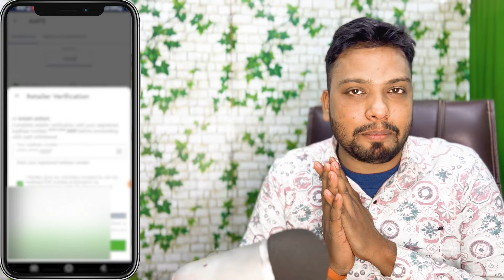New NPCI Regulation Solution Finger Verification Every AePS Transection |PayNearby, Fino, Spicemoney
New NPCI Regulation Solution Finger Verification Every AePS Transection |PayNearby, Fino, Spicemoney, DigiPay Solution

My Equipment For Video Creating 👇👇👇

Video By→
 🔥Wasim Akram
Topic Covered:-
PaynearBy New Update
Paynearby new update 5.3.4,
paynearby aeps,
paynearby finger Verification every widro,
paynearby account kaise banae,
technical wasim,
Paynearby New NPCI regulation,
PayNearby Login + Biomatric Verification Compulsory,
NPCI New AePS Rule,S
picemoney AePS Finger Verification,
Fino Payments Bank AePS Finger Verification,
CSC Digi Pay AePS Finger Verification,
NPCI New Regulation,
NPCI AePS Regulation New AePS Widro Finger,
NPCI,AePS,DigiPay,Spice Money,
Fino Mitra,PayNearby,Finger

Chapters
00:00​​ | Intro
00:44 kin kin App Pe Finger Mangra hai
00:58 Logo Ke Comments Ho rahe issue Pe
01:27 Finger Miss Match issue
01:55 Solution Finger Miss Match
02:06 PayNearby AePS Finger Widro Solution
02:47 Jo Dusre Apne Reletd ke id Use Karte hai wo Kya Karen
03:06 Sub Agents System
03:33 PayNearby Manul Agents aadhaar number Fill Karna Baar Baar
03:55 Pensioner Ka Finger Miss Match
04:20 Kya Baar Baar AePS Pe Finger Mangta Hai
05:54 Thanks